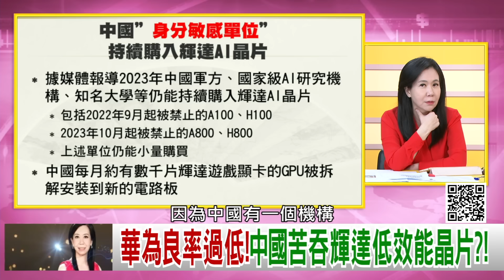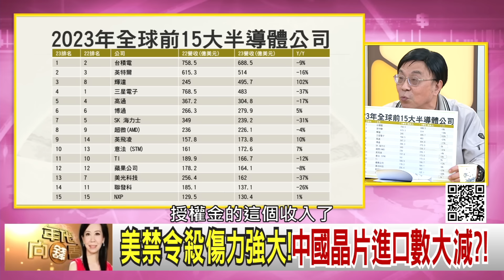精彩片段》吳金榮:台積電 掌握先進製程產能...【年代向錢看】2024.01.17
下載【年代電視】APP：
iOS平台：